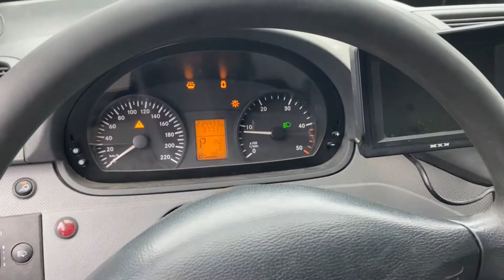Köp Mercedes-Benz Vito 115 CDI Skåp på Klaravik